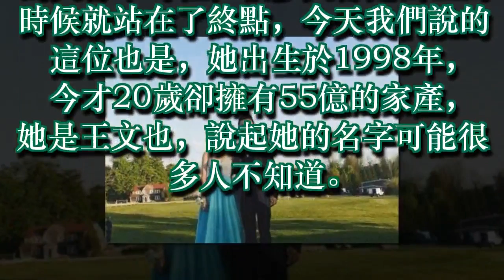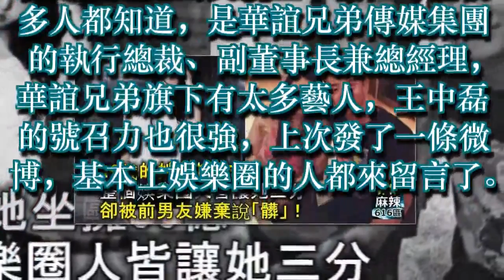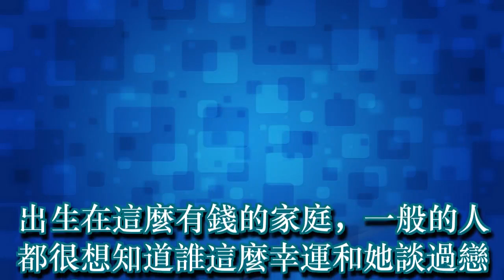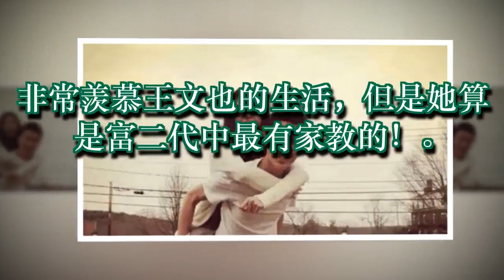20歲的她坐擁55億，整個娛樂圈人皆讓她三分, 卻被前男友嫌棄說「髒」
20歲的她坐擁55億，整個娛樂圈人皆讓她三分, 卻被前男友嫌棄說「髒」